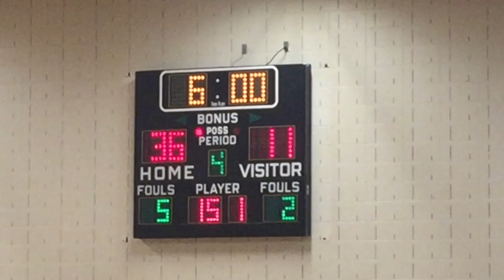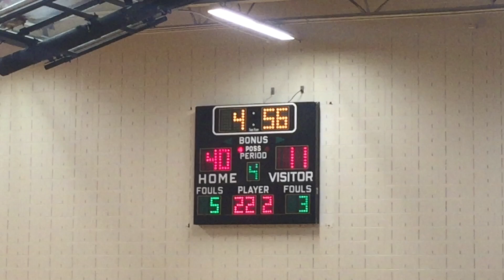7th Grade LTB vs Morristown in School Basketball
7th Grade LTB vs Morristown in School Basketball